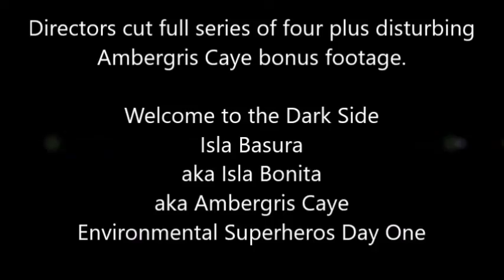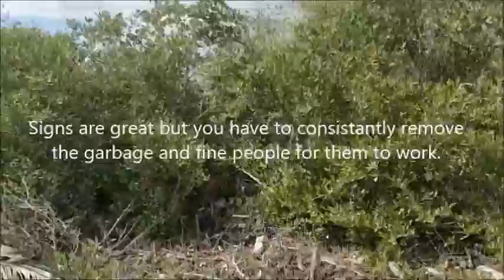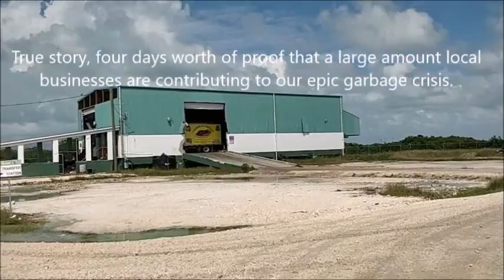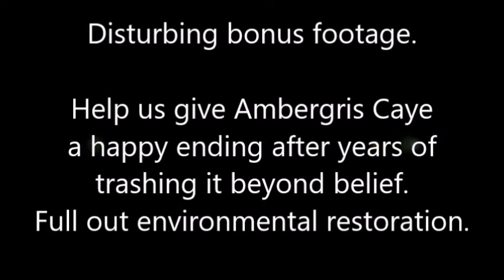Directors Cut Still Has Gremlins Version and Disturbing Ambergris Caye Bonus Footage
This video is Directors cut (gremlin free version now live with the full massive four day clean up on Ambergris Caye organized by the Belize Tourism Industry Association San Pedro Chapter (BTIASP) with the assistance of American Crocodile Education Sanctuary (ACES) Oceana Belize and San Pedro Town Council. November 9th - 12 th 2018.

After years of photographing garbage, I cannot even begin to express my gratitude to the BTIASP for taking on this project and giving me a safe platform to truly tell a large part of our heartbreaking story and ask for help.

As you let the ambient music carry you through to the end of the video, think about how you can help. I will be setting up a comprehensive supplies shopping list asap and I have secured storage.

Warning this video includes some very disturbing bonus footage of Ambergris Caye.

It is no surprise many of us are shellshocked after this experience. Alternating waves of sadness and tears followed by the extreme joy that our community came together and made a huge difference to improving our epic environmental garbage crisis.

In four days we accomplished a huge amount of moving years worth of aged foul-smelling trash from the San Pedro Highway airstrip area. It still needs major work to finish the job.

Of the total amount to be done we cleaned up 10% or less of trash. The 13 other areas of the island that were scheduled to be cleaned up remain untouched.

By the end of day Four, we had a lot of puzzle pieces as to how the situation got so bad. The BTIASP will be addressing the situation with local businesses and residents so we can all do better.

Our small island is full out in a catastrophic level garbage crisis and we need help, please reach out.

Who is ready to lead the next Big Clean-up Campaign of 2019?

Read more about this crazy situation and the impressive Four-day BTIASP clean up
More links coming soon SP Sun coverage and my 4 day stoy.